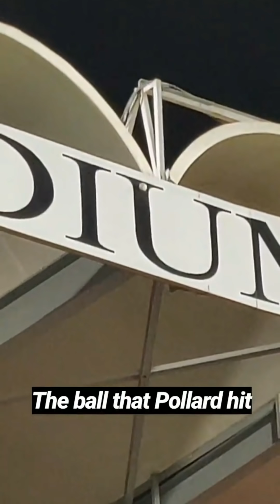Ab de Villiers says "mein hn qalandars" in urdu Psl 4 2019 HD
Rana fawad emotional after lahore qalandars vs multan sultans close match
Shoaib malik sad
Ab de Villiers speaking urdu in psl 4 2019 HD
Muhammad Sami hat trick
Sarfraz ahmed having fun
Babar azam with imam ul haq
Peshawar zalmi vs karachi
Lahore qalandars vs multan sultans
Islamabad united vs peshawar zalmi
Psl 4 2019 HD